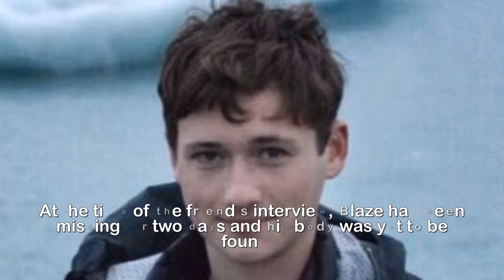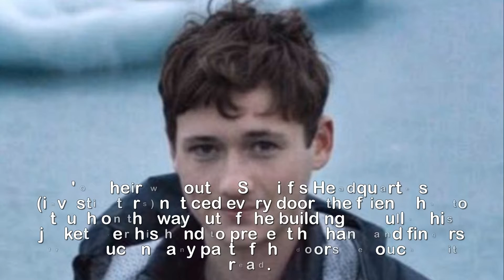Fresh details in d eath of UPenn student Blaze Bernstein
Friend who was last with slain UPenn student was
'nervous' and shaking when police interviewed him
about disappearance and had dirt under his nails and
cuts on his hands.The friend who was last with UPenn student Blaze Bernstein before he went missing in a California park was nervous and shaking when police interviewed him before finding the teenager's body and they have not arrested him since. Police have opened a murder investigation into Blaze's death after discovering his body in the park on January 10. It was unearthed by recent rain and police will not say what condition his body was in when he was found. On Thursday, as Blaze's family searched for answers, details of the interview the friend gave on January 4 emerged.